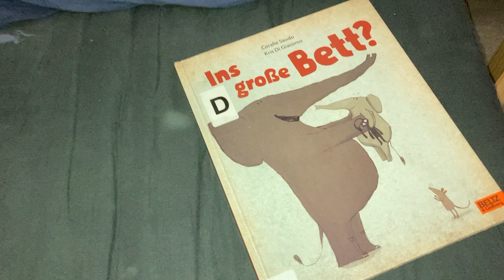Vlog: It snows in my room - Intermediate Comprehensible Cantonese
Pleasure is the path to acquire languages.

All my videos are and will be free access on YouTube.
Languages and knowledge should be accessible to as many people as possible.

The price will be affordable!